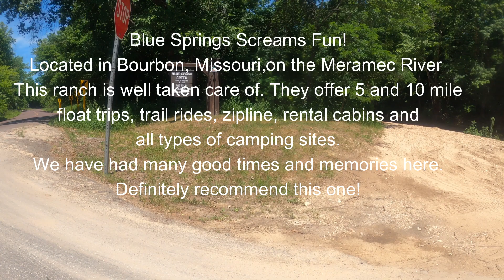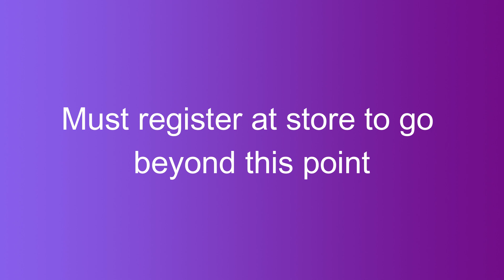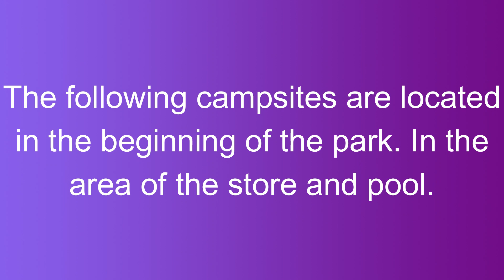campground review video of Blue Springs Ranch campground in Bourbon, MO. Tons of stuff to do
campground review video of Blue Springs Ranch campground in Bourbon, MO. Blue Springs Ranch Screams Fun!  We have visited this campground many times over the years. They offer a great 5 & 10 mile float trip! There are campsites for any type of camper and cabins for those who don't wish to camp. Camping right on river. They also offer trail rides and zipline! Plenty of day use areas and river to enjoy.  Many other things to do: pool, basketball, volleyball,
fishing, playground. Not far from Onondaga cave, Meramec caverns, or Meramec state park.Pet friendly campground
ExploringGodsCreations.com

If you are looking for a great way to advertise your videos try Veefly (we earn a small fee when you use our link)

If you enjoy our videos and would like to support our channel to help us be able to continue to produce free content, please consider donating using the safe and secure Paypal link below.

If your looking for a website host, I always use Bluehost!